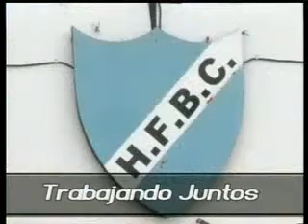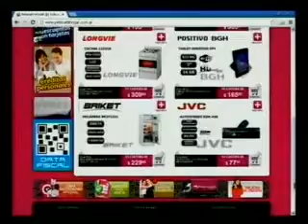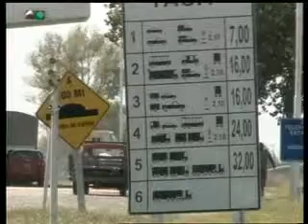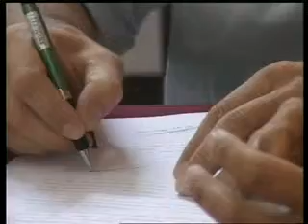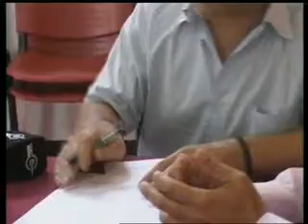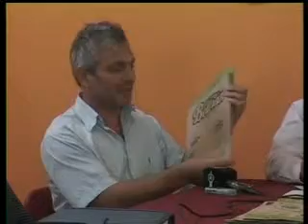TDC NOTICIAS B